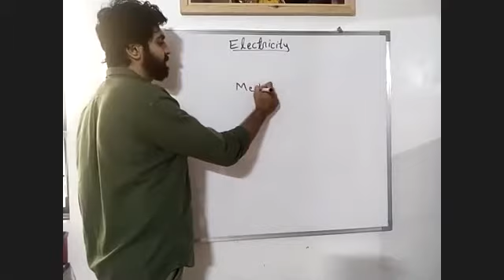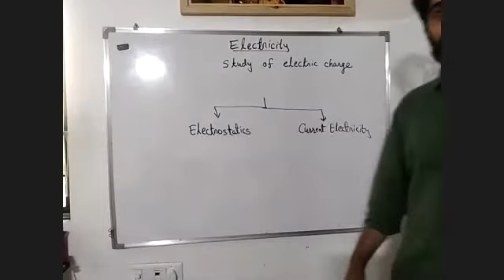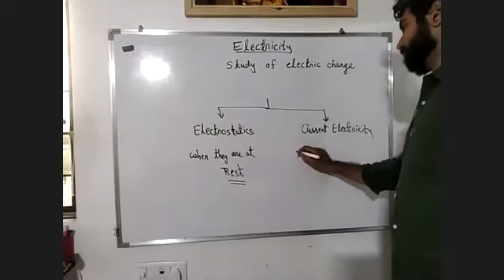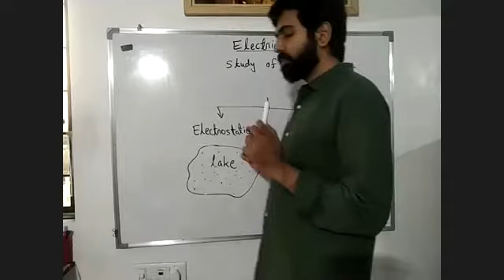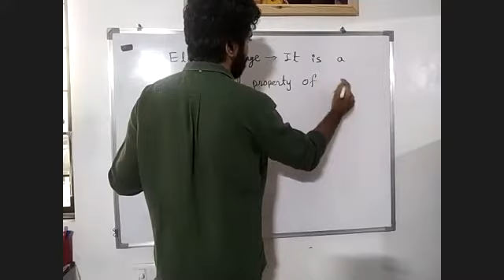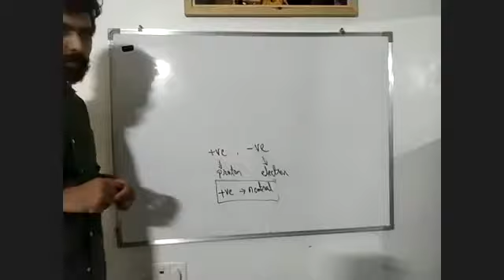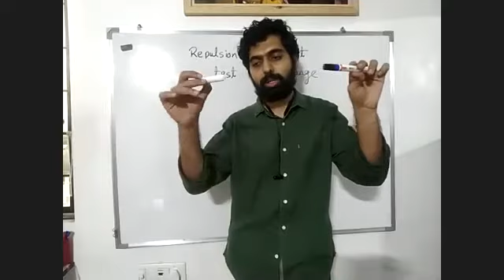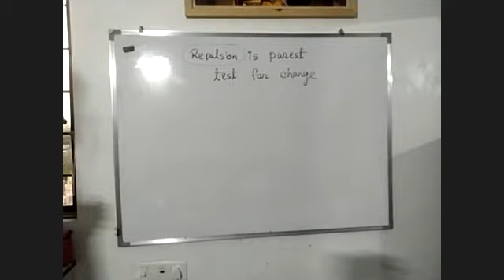Electricity Introduction of Electricity